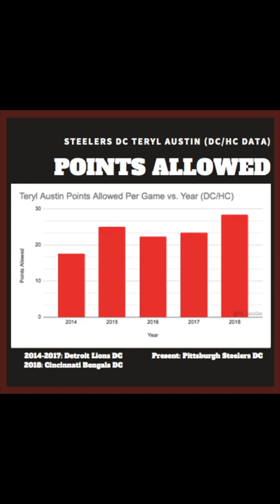Teryl Austin's Team Defense Data (Defensive Coordinator, Pittsburgh Steelers)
A short video that looks at Pittsburgh Steelers Defensive Coordinator Teryl Austin's team defense data from every team he's been a part of over the course of his career (as a DC/HC)

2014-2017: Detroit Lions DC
2018: Cincinnati Bengals DC
Present: Pittsburgh Steelers DC